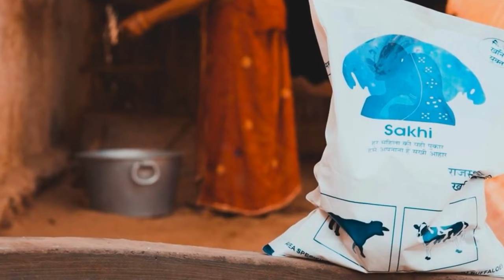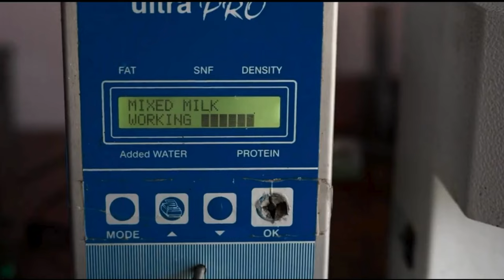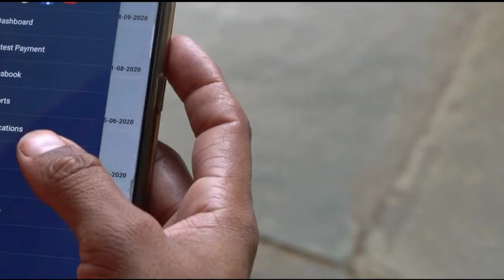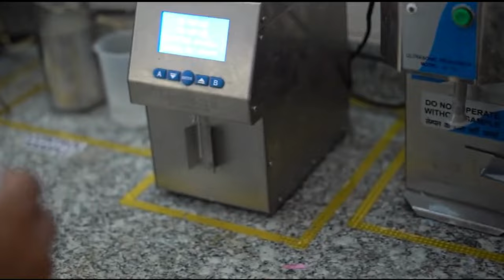Sakhi Dairy Theme Song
Sakhi Mahila Milk Producer Company Limited (SMMPC) is a women-led dairy cooperative that was established in 2016 with the support of National Dairy Development Board (NDDB) Dairy Services. The main objective of SMMPC is to empower rural women by providing them a platform to collect, process, and market quality milk and milk products. SMMPC has a membership of 40,000 women from 800 villages in Alwar, Bharatpur, Jhunjhunu and Churu districts of Rajasthan. SMMPC collects about 2,00,000 liters of milk per day. SMMPC also produces and sells value-added products such as ghee and rasgulla under the brand name "Sakhi".